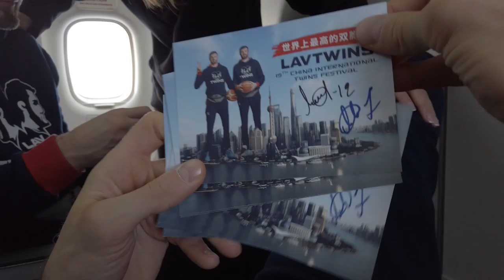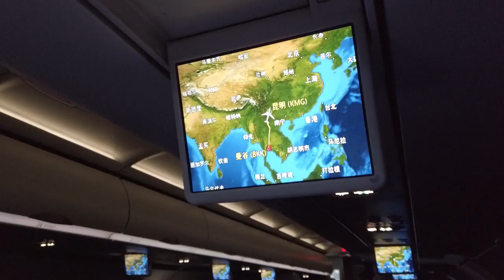China Twins Festival VLOG | Day 1 | The Trip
Finally we’ve arrived in China, but nothing comes easy when you’re so tall. The plane too small, the luggage getting lost, crazy fast drivers and everything else, but we’re here and we’re ready for action!

更多【前进中国之路】系列，关注最高双胞胎 LavTwins 的社交平台